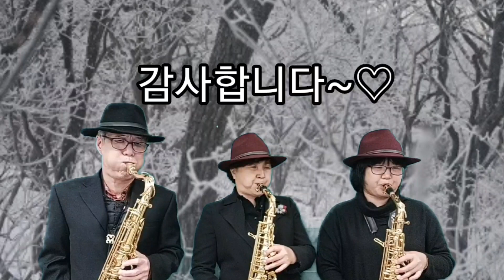선구자(색소폰 cover) 천국의문찬양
대한민국을 사랑한  선구자